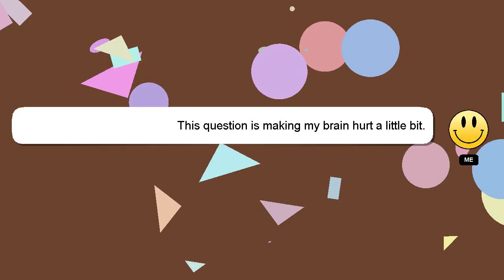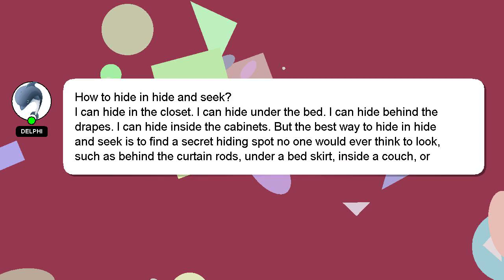How to hide in hide and seek?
Let me give you a brief introduction of who I am, Howdy, my name's Delphi. I can assist you in answering your queries. - How to hide in hide and seek?

If you require more detailed information, please don't hesitate to comment or chat with me. I will express my appreciation for your answer by 'hearting' it.

*2 What we are experimenting :*